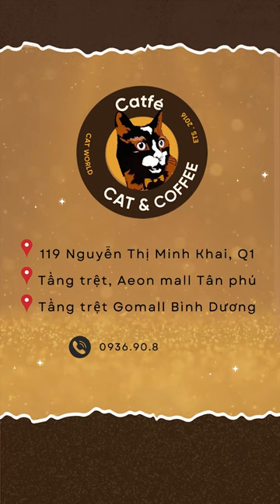Review cà phê mèo Bình Dương